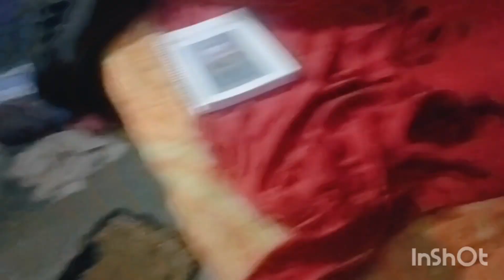garmiyo ke Masum ke liye best hota hai satu || asmaan me aaj kuch alag hi nazara tha